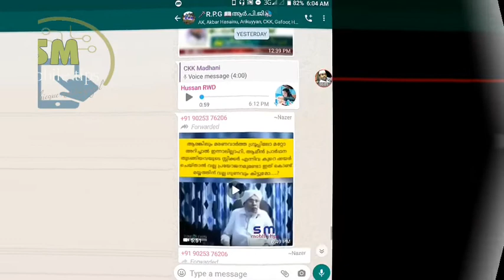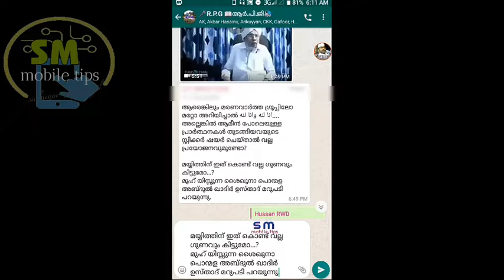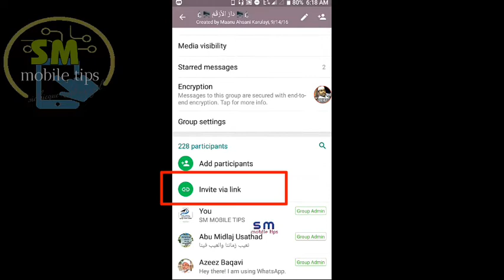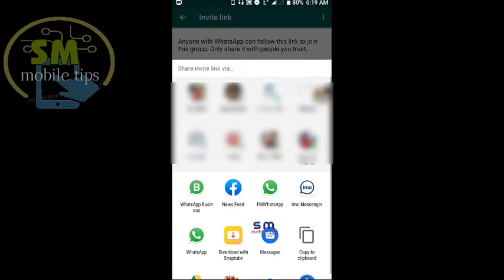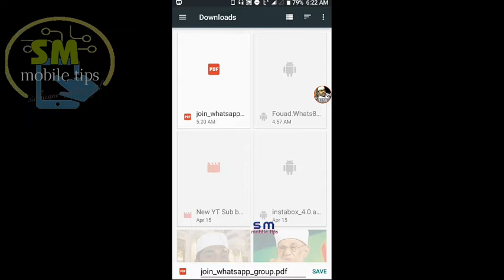New Whatsapp Update 2020 ||Malayalam Video